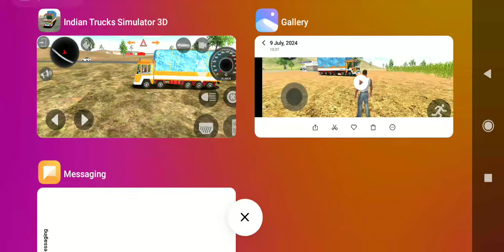Truck Wala Game || Indian Truck Simulator 3d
Top Hashtag
Top Queries

car game
car game car game
carx street
car racer
car parking multiplayer
drift hunters
kar wala game
truck games
extreme car driving simulator
racing game